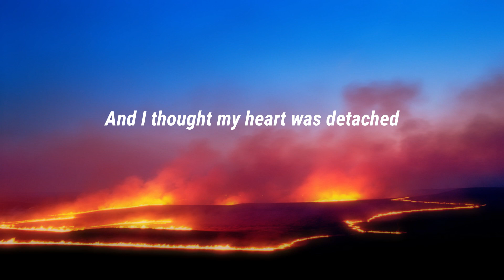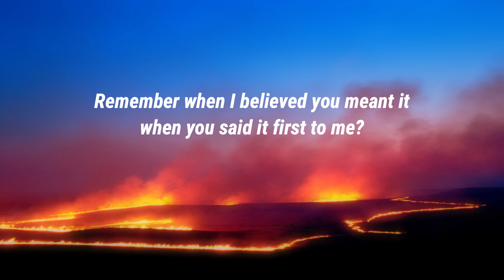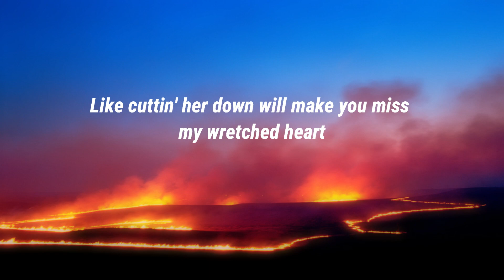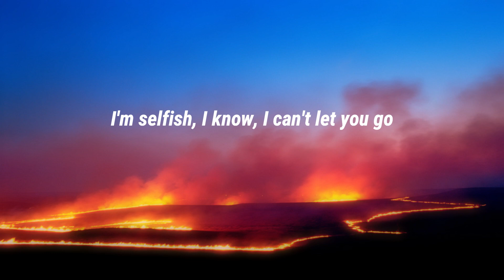Happier - Olivia Rodrigo ( Lyrics Video)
Olivia Rodrigo - Happier
» Descargar:

[Verse 2]
And do you tell her she's the most
beautiful girl you've ever seen?
An eternal love bullshit
you know you'll never mean

[Bridge]
Ooh, ooh-ooh
Ooh-ooh, ooh-ooh

Happier